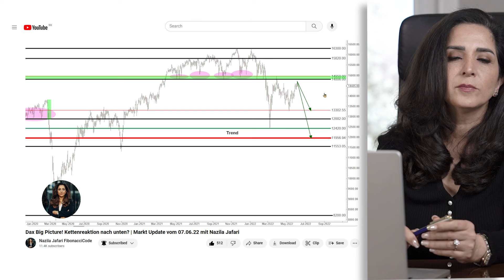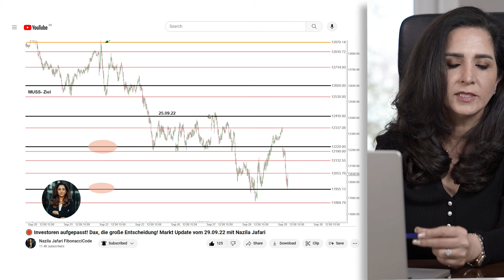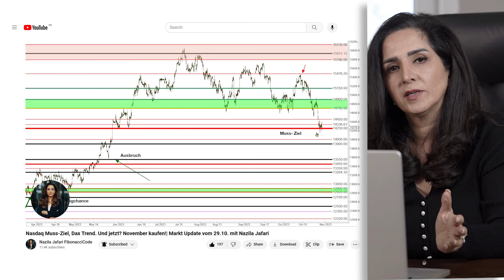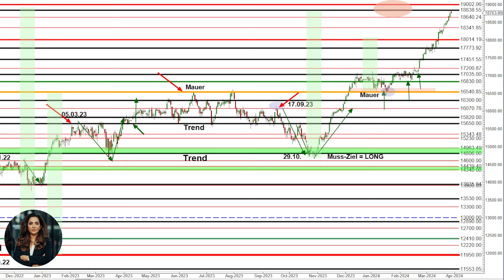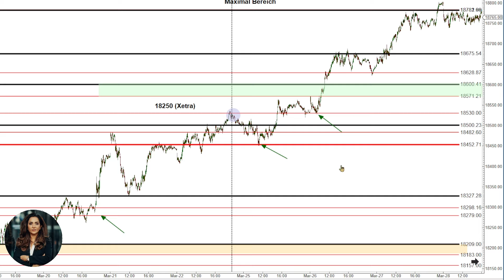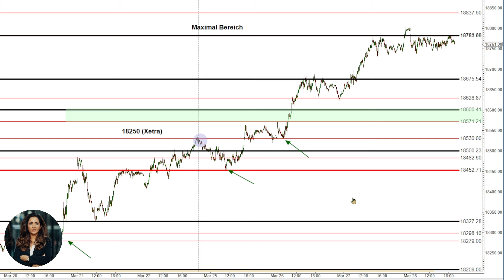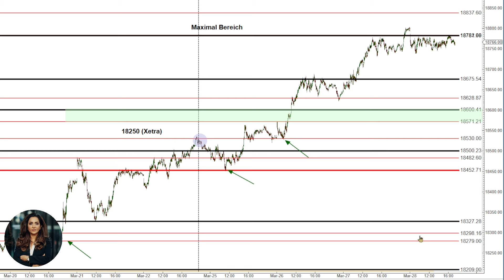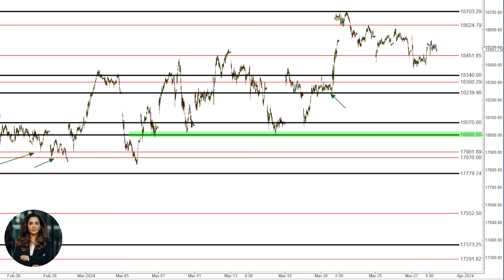Investoren Achtung Feiertage, Gap Gefahr! | Dax, Nasdaq, Dow & S&P Markt Update mit Nazila Jafari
Investoren Achtung!
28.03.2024, Dax und Nasdaq, Dow und S&P Marktupdate für Trader und Investoren.

Die MUSS- Ziele (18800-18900) seit September 2022 und Ende November 2023 sind so gut wie erreicht worden!

In diesem spannenden Video spricht Nazila Jafari über die Marktentwicklung der letzten Woche,  die in den Videos seit Oktober 2023 und Januar 2024 präzise analysiert wurde!

Nicht zuletzt hat Nazila Jafari´s Analyse die letzte Aufwärtsbewegung 2022, Abwärtsbewegung und Korrektur im Dezember 2021 und den Crash am 12. und 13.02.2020 und das Ende der Abwärtskorrektur am 16. bis 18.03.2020 vorhergesagt.

Die Jafari Consulting GmbH übernimmt keinerlei Haftung für die bereitgestellten Analysen, Handelsanregungen und Informationen. Diese stellen in keiner Weise einen Aufruf oder Aufforderung zur individuellen oder allgemeinen Nachbildung, auch nicht stillschweigend, dar.
Eine Haftung für mittelbare und unmittelbare Folgen der vermittelten und bereitgestellten Inhalte ist somit ausgeschlossen.
Alle im Rahmen der im Video ausgeführten bzw. besprochenen Analysen und Informationsbereitstellungen stellen keine Finanzanalyse, Finanzberatung, Anlageempfehlung oder Aufforderung zum Handeln dar, im Sinne des §34b WpHG. Dies gilt insbesondere auch dann, wenn einzelne Emittenten, Wertpapiere, Derivate oder Handelsplattformen, erwähnt oder besprochen werden. Teilnehmer, die aufgrund der veröffentlichten Inhalte, Anlageentscheidungen treffen bzw. Transaktionen durchführen, handeln in vollem Umfang auf eigene Gefahr und auf eigenes Risiko.